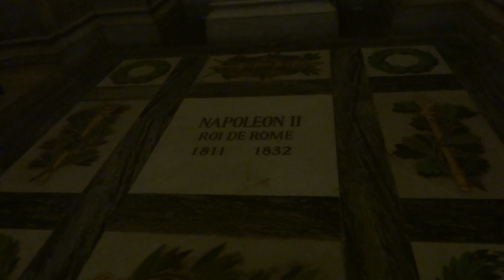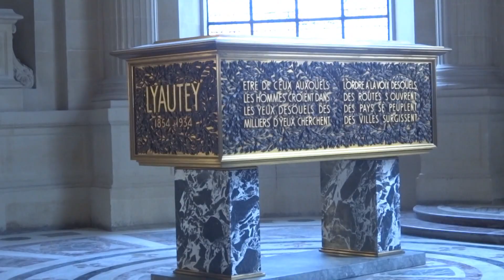NAPOLEON BONAPARTE PARYŻ GRÓB KOSCIÓŁ INWALIDÓW